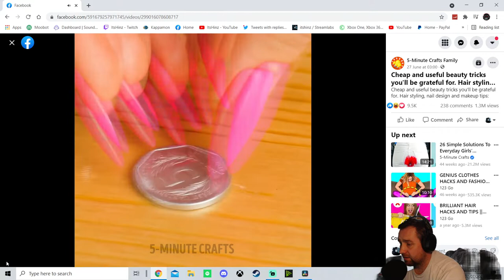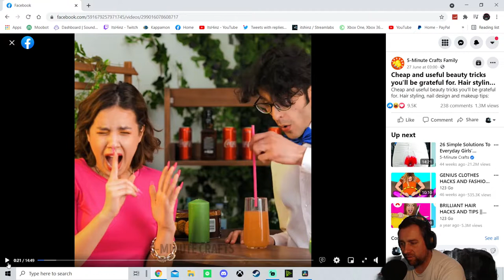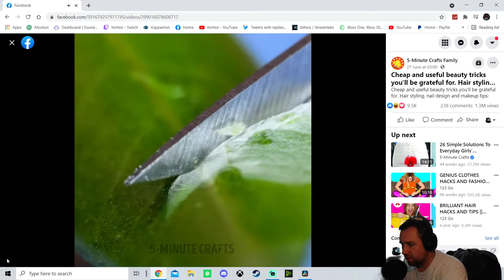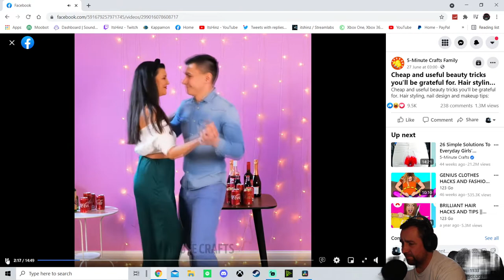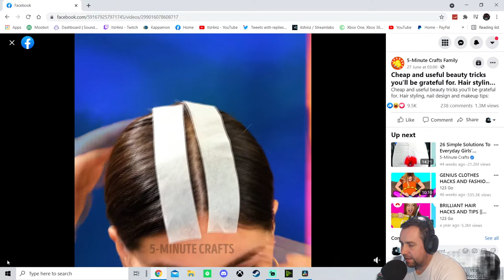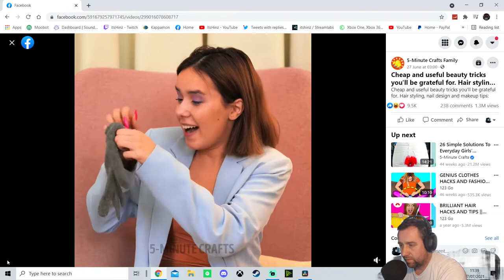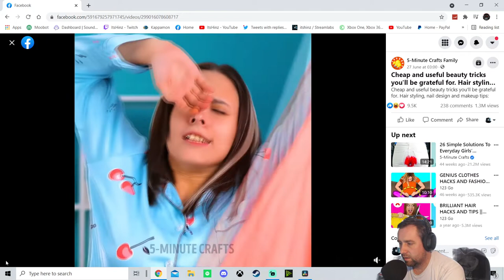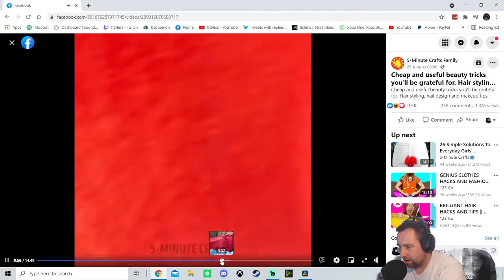5 mins craft tried to shhh this video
This video nearly got took down by 5 mins craft.
Youtube needs to stop these upload farms from doing this to little creators.
So the channel '5-Minute Crafts' is TERRIBLE. They think they do all these helpful DIY projects but the truth is they really don't, all they do is make a mess of 5 minute craft and the whole DIY community

Hope you enjoyed this video more to come so please check me out on the following

5 min craft. For criticism.